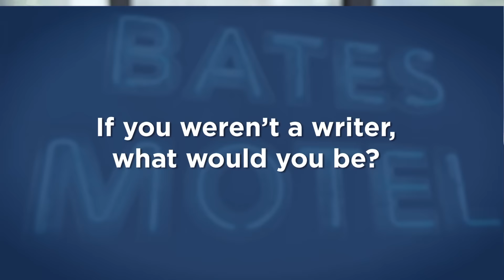Bates Motel: 5 More Things You Didn't Know About the "Bates" Creators | A&E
"Bates Motel" exec producers Kerry Ehrin and Carlton Cuse share what makes them laugh, what scares them, and what they'd do if they weren't writers in this web exclusive.

Bates Motel
Season 4
Episode 403
Til Death Do You Part

"Bates Motel" is a modern-day prequel to the genre-defining film "Psycho" that gives viewers an intimate portrayal of Norman Bates as his psyche unravels through his teenage years.